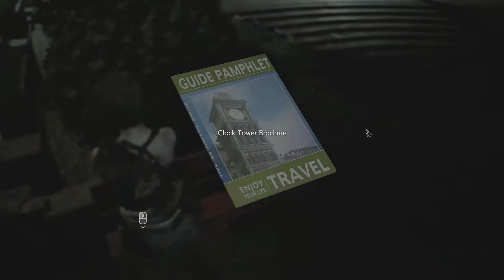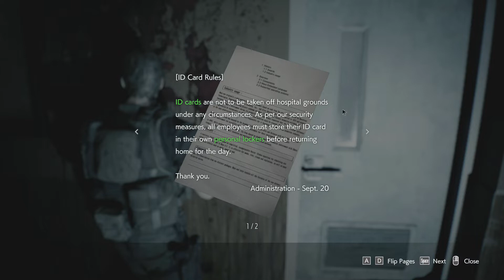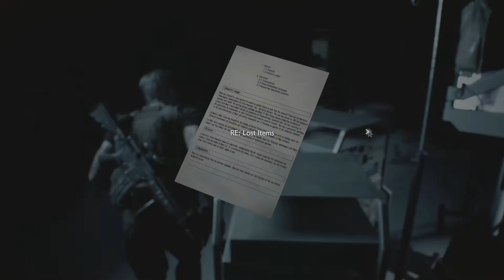RESIDENT EVIL 3 NEMISIS PHASE 2 AND THE HUNTERS ARE BACK ! GAMEPLAY PART 4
RESIDENT EVIL 3 2020 REMAKE NEMISIS PHASE 2 AND THE HUNTERS ARE BACK ! GAMEPLAY PART 4

FINALLY ITS HERE !! As most of you may know im a massive fan of the Resident Evil franchise and i have been excited for this one since its announcement.

Resident Evil 3 is set amidst the nightmarish outbreak of the T-virus, a biological weapon developed by the pharmaceutical company Umbrella Corporation. The game marks the debut of Nemesis – a towering humanoid bioweapon designed for both brutality and high-functioning intelligence – whose dogged hunt of S.T.A.R.S. member Jill Valentine made him an icon of the Resident Evil™ series. Armed with an arsenal of high-powered weaponry and wrapped in a black suit to hide his mutilated features, Nemesis will maim, pulverize or destroy any obstacle on the path to his target.

Jill’s harrowing escape takes place in the panic-stricken hours leading up to and following the events of the acclaimed best-selling Resident Evil 2. Intense combat and puzzle solving combine to deliver the heart-pounding final chapter of Raccoon City’s collapse